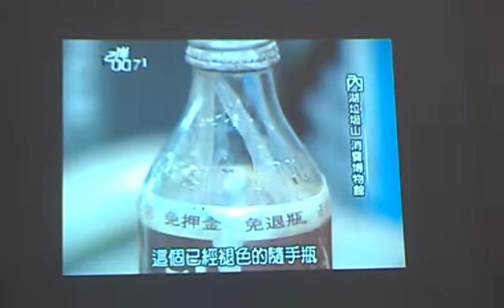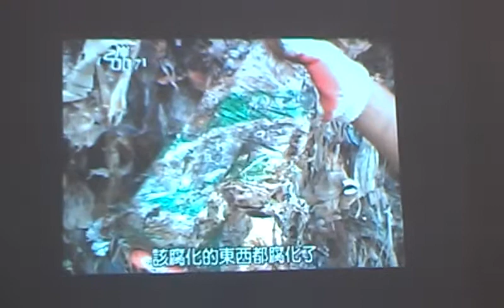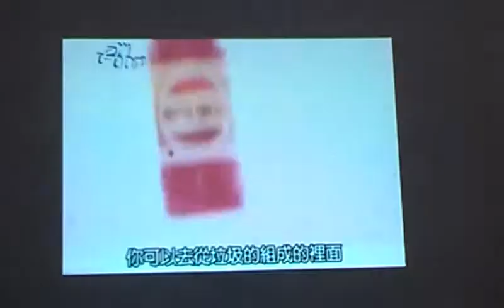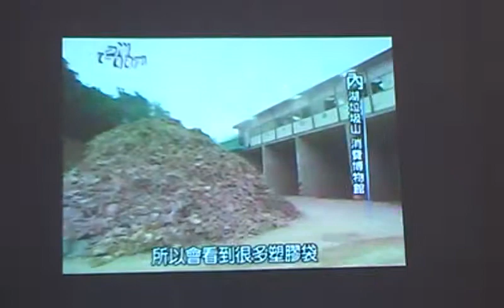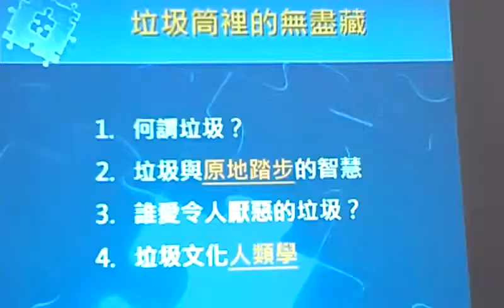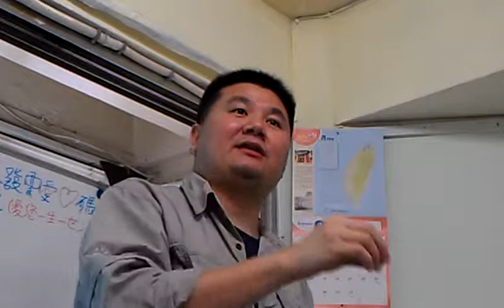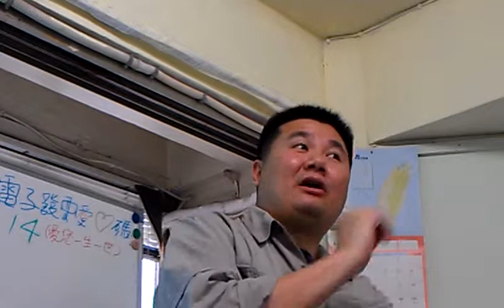垃圾可以還原當代生活樣貌VIDEO1612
垃圾桶的無盡藏 李惠仁導演帶你揭開新聞背後不能說的秘密（八）